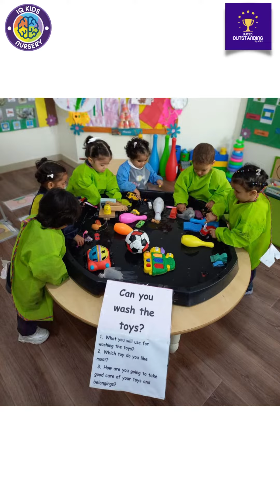A Big Clean Up at IQ Kids Nursery 2023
Big Clean Up Activities teach each children to help clean and build the habit of tidying up, good job our dear IQ Kids! 🧽🧹🧼